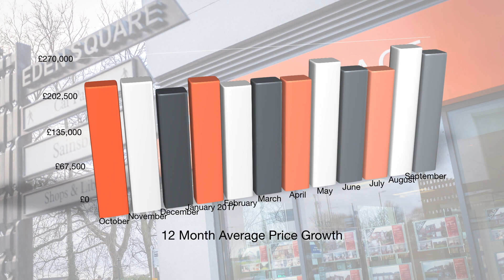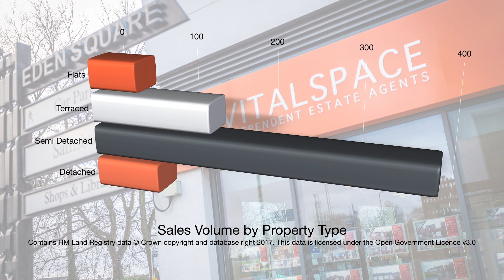VitalSpace 2017 Urmston Market Report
VitalSpace Estate Agents report on 2017 and the Urmston property market via video.